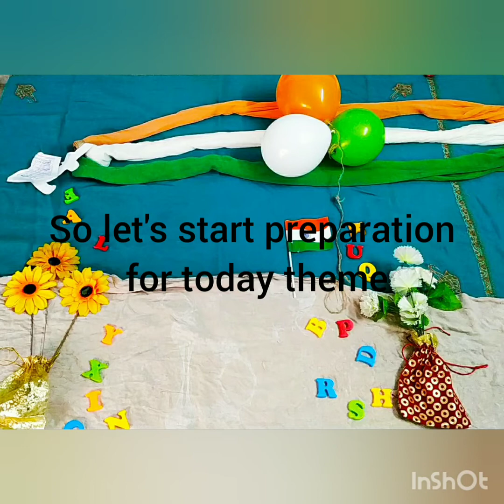happy republic Day theme baby shoot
hello everyone...
Today I will show you happy republic day baby photo shoot  With minimum requirements. Like that flag, dupatta,flower& ballon all thing easy available at your home..
I hope this helping to you capture beautiful moment. Of your baby with this Becoz... Every child blessing for every parents.

Rustic baby photoshoot with nature 🌿